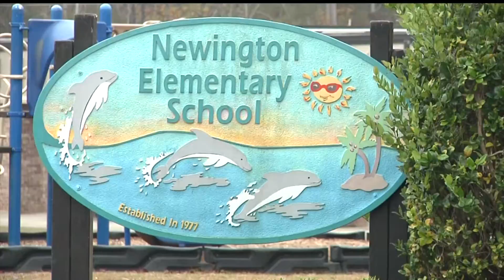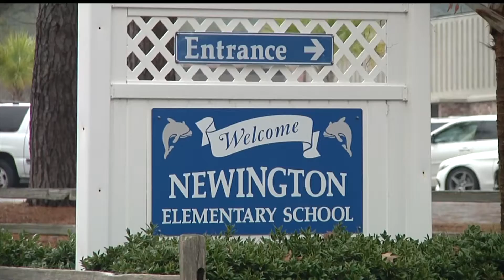School district addresses gun found at Newington Elementary School